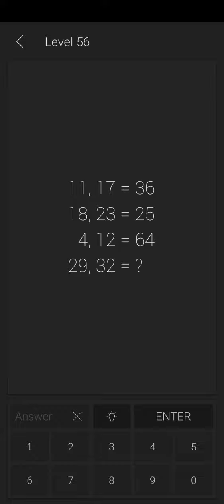math riddles level 51 to 56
just riddles